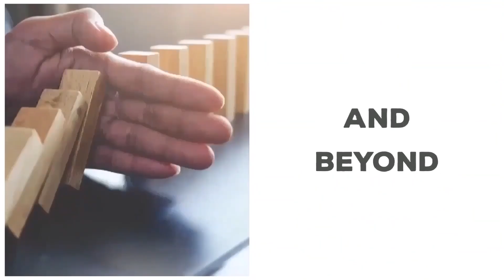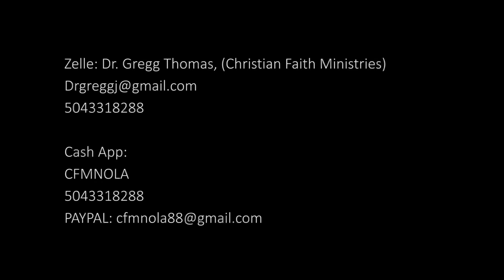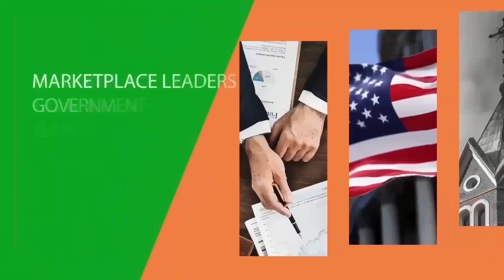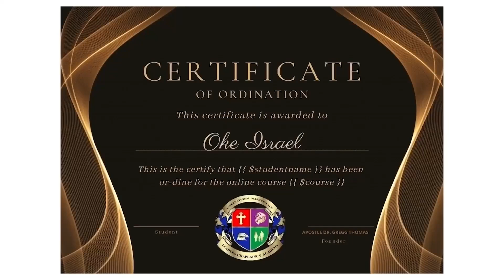"Faith, Fasting, Food & Focused" LIVING MY BEST LIFE PART 12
The biblical story of three Jewish lads—whose Hebrew names were Hananiah, Mishael and Azariah—and their friend Daniel begins with the four of them being taken captive. They were taken from their homes in Jerusalem in 605 B.C. during a siege by King Nebuchadnezzar of Babylon. All four were intelligent, good-looking young men at the time of their capture, and they were likely of the royal family or nobility of Judah. “Then the king instructed Ashpenaz, the master of his eunuchs, to bring some of the children of Israel and some of the king’s descendants and some of the nobles, young men in whom there was no blemish, but good-looking, gifted in all wisdom, possessing knowledge and quick to understand, who had ability to serve in the king’s palace, and whom they might teach the language and literature of the Chaldeans” (Daniel 1:3-4).
Daniel and his three friends chosen for a three-year training program
Unlike most victorious kings, who typically only allowed people of their own ethnicity to rule while enslaving all subjugated peoples, King Nebuchadnezzar determined to train for governmental service those with the best minds among the people within his kingdom, regardless of their race.
On this basis, Daniel and his three friends were selected by Ashpenaz, the chief court official, for a three-year program in which they would be taught the language and literature of the Babylonians.